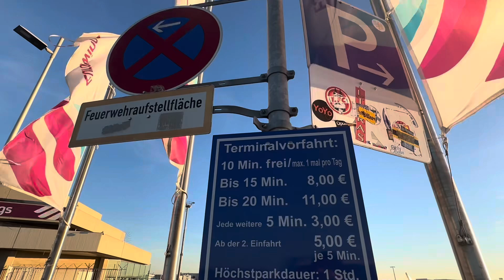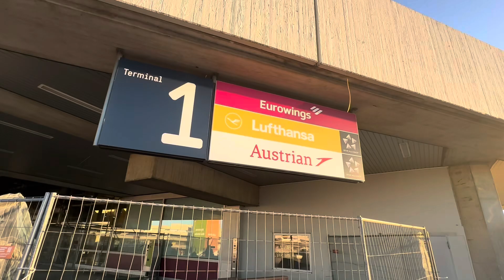Frachtflugzeuge am Köln/Bonn Airport